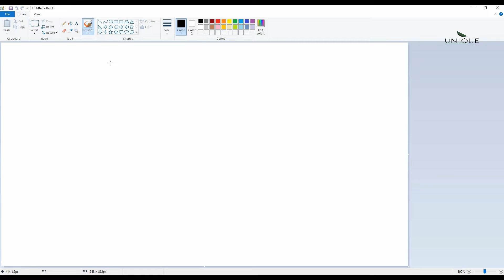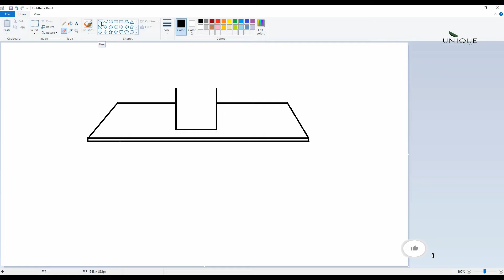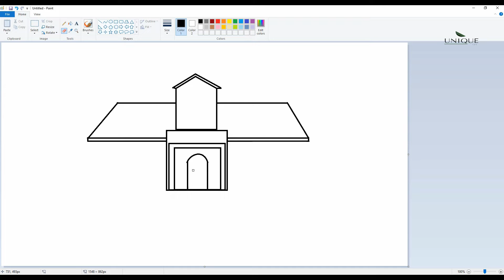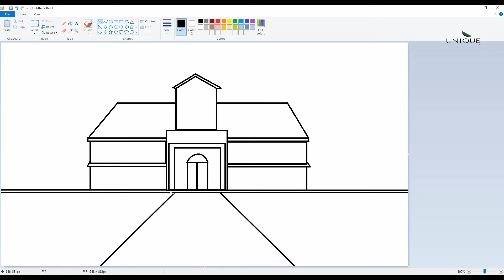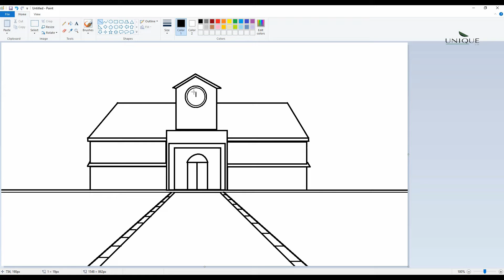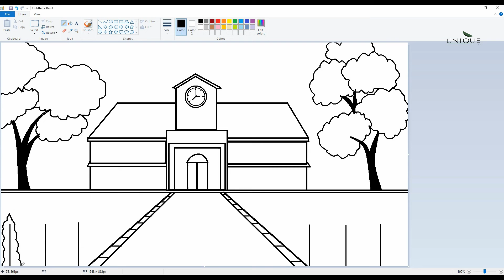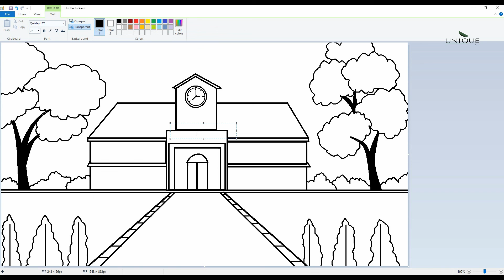school scenery drawing | My School Drawing with pencil | Drawing for Competition | Unique Art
Hello❤️Dear👈,

Today Publish Video👉 : School Drawing My School Scenery Drawing Easy Tutorial pencil art Unique Art

Upload Chart:👨‍👨‍👦‍👦
1 : Digital Drawing
2 : Pencils Drawing (Coming Soon)
3 : Digital Drawing (Coming Soon)
4 : Oil Pastel Drawing (Coming Soon)